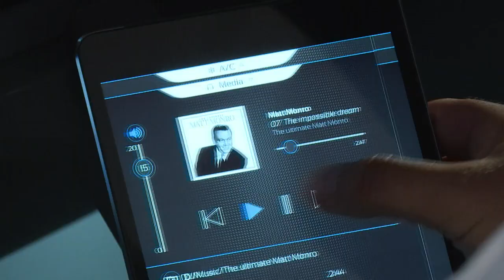Une voiture volante présentée au Bourget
La société slovaque Aeromobil présentait au Bourget une voiture volante qui pourrait être disponible d'ici 2020. Prix de vente estimé : entre 1,2 et 1,5 million d'euros.